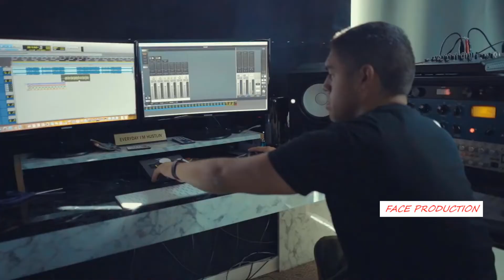Jackboy "Innocent By Circumstances" [Sniper Gang] (Official Music Video)